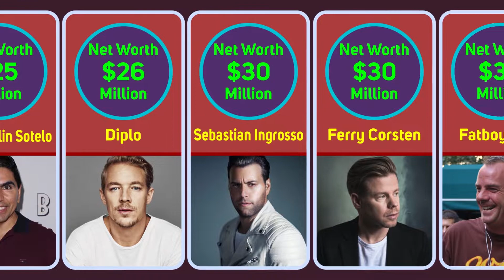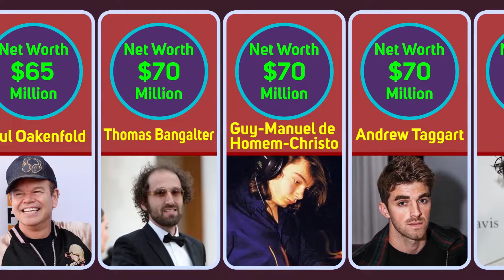Comparison: Richest DJ’ in the World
My job is to be a DJ and make people dance
so if people dance,
I’ve done my job.
— Jeff Mills
Like and smile if you enjoyed this video ❤️

Richest DJ’s Comparison in the world